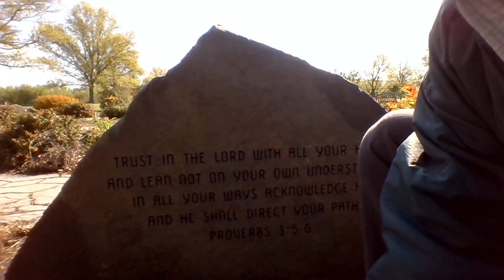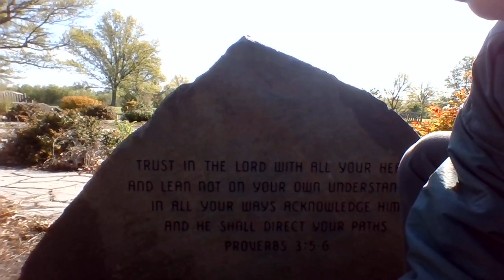Daily Devotional, Thursday, May 14, 2020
Daily Devotional
Thursday, May 14, 2020
Rev. Dr. Drake Williams
Central's Prayer Garden